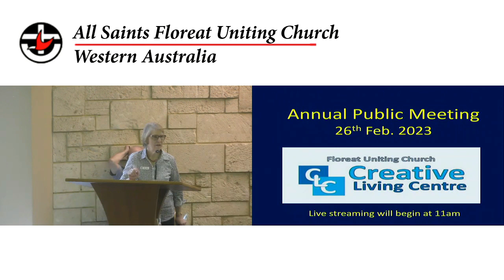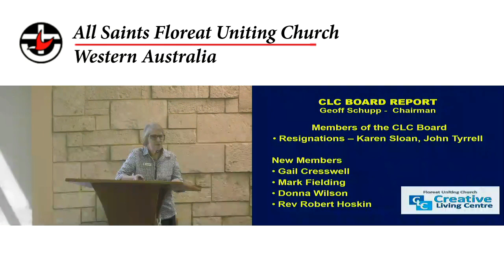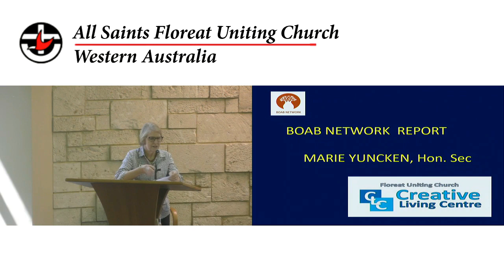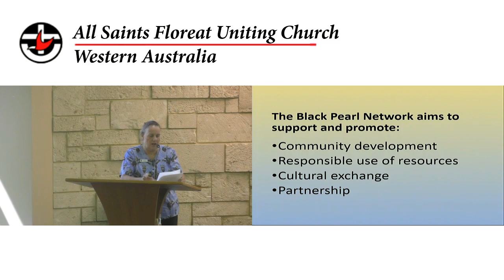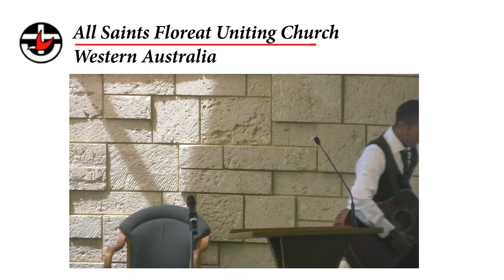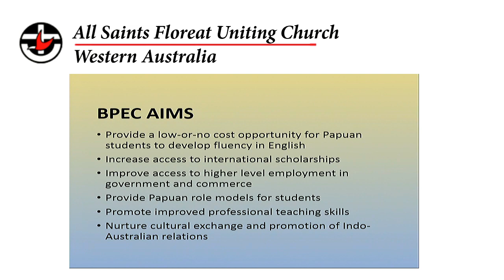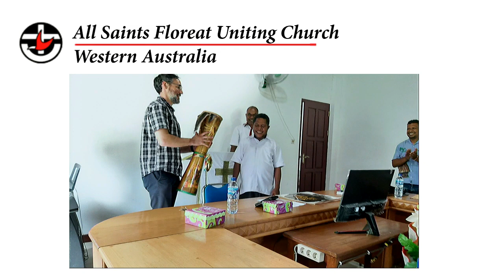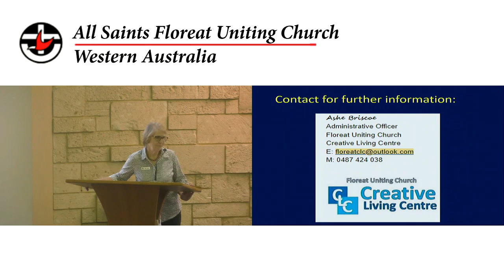Floreat Uniting Church Creative Living Centre, Annual Public Meeting 26th February 2023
Floreat Uniting Church Creative Living Centre, Annual Public Meeting.
Chairman: Geoff Schupp, Boab Network Hon. Sec.: Marie Yuncken, Black Pearl Network Hon. Sec.: Lee-Anne Burnett. Live Streaming: Richard Smith